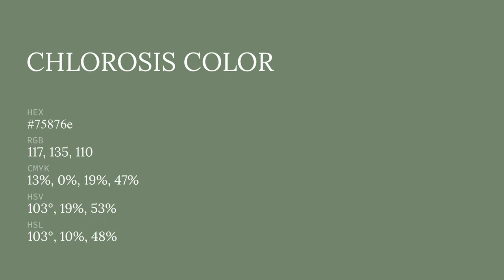Chlorosis color 75876e hex color - Green color - Warm color 75876e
What color is Chlorosis ? 75876e hex color - Green color - Warm color 75876e

Hex 75876e Color Code is also known as Chlorosis color.